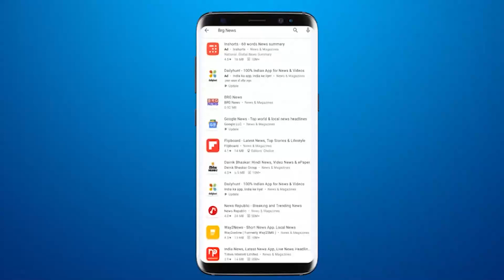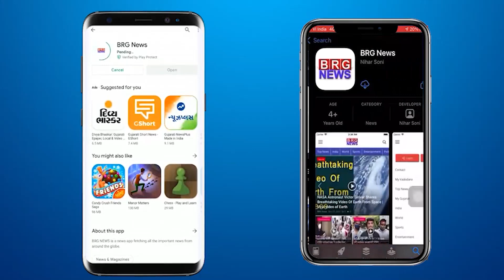The MOU between Zydex Industries and Parul University regarding organized was Press conference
BRG NEWS  App: